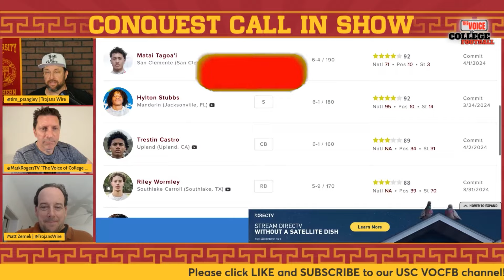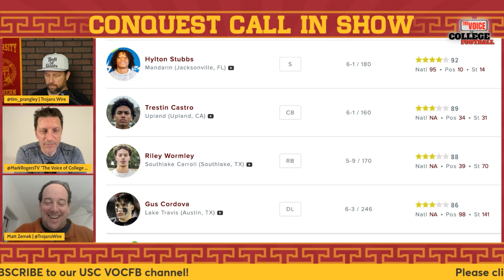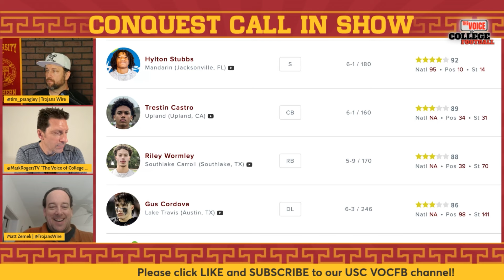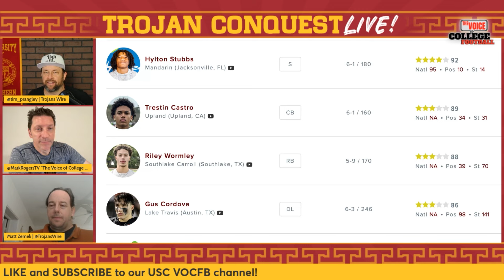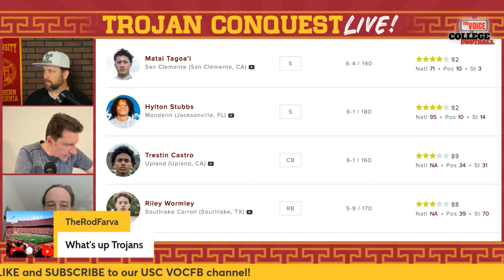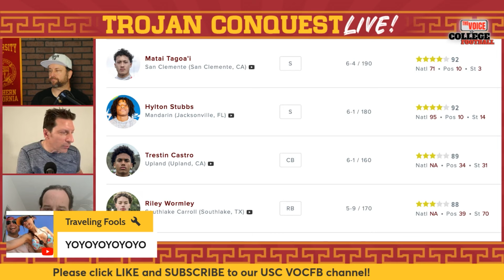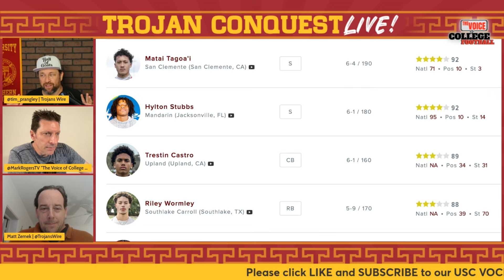USC RECRUITING UPDATE - COMMIT ANALYSIS (Riley Wormley, Matai Tagoa'i, Trestin Castro)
and Matt Zemek as they take calls from Trojan and CFB fans about today's hot topics.  Fight on!

Mark Rogers | @MarkRogersTV
Tim Prangley | @tim_prangley
Matt Zemek | @TrojansWire

Trojans, make sure you check out Matt Zemek's work on Trojans Wire.  There is extensive USC news every day on the defensive coordinator search and game matchups.